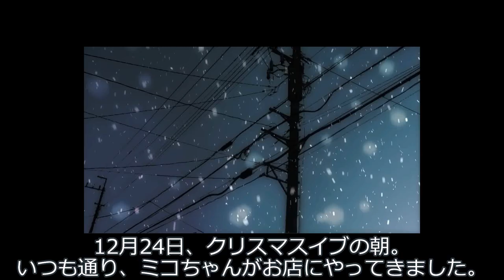【童話】ミコちゃんとキラキラレアカード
おもちゃのことが大好きなおもちゃ屋さんと、
おもちゃのことが大好きな女の子の物語。

声：
VOICEVOX:もち子(cv 明日葉よもぎ)
VOICEVOX:櫻歌ミコ
VOICEVOX:ずんだもん
VOICEVOX:冥鳴ひまり

素材：
【公式立ち絵素材】模型娘のもち子さん / もちぞら模型店 さんのイラスト
【公式】VOICEVOX:櫻歌ミコ向け　表情差分つき立ち絵 / 赤乃みずき さんのイラスト